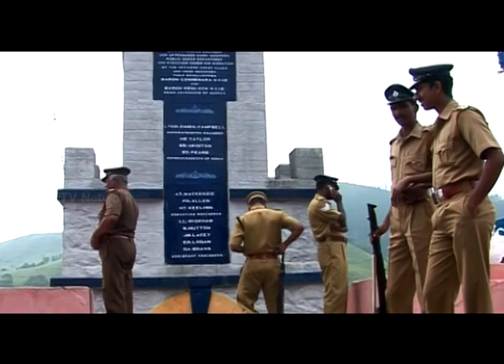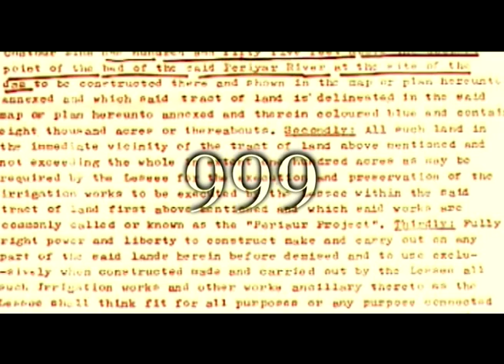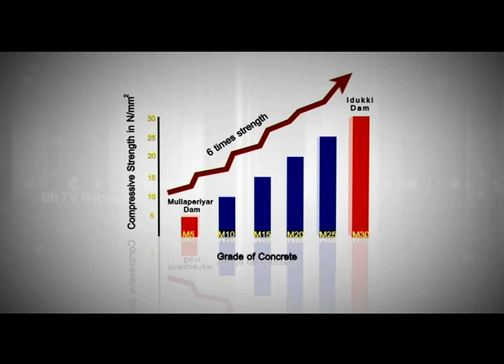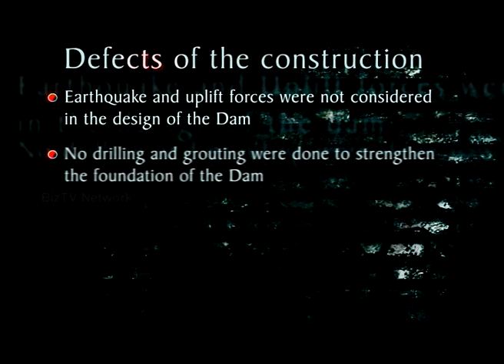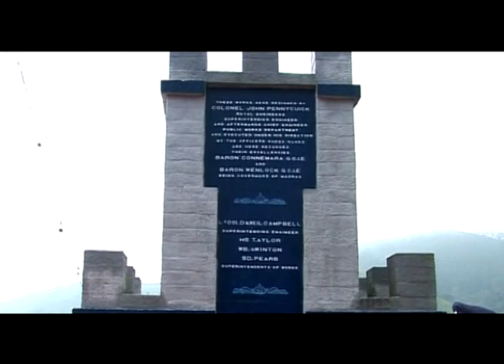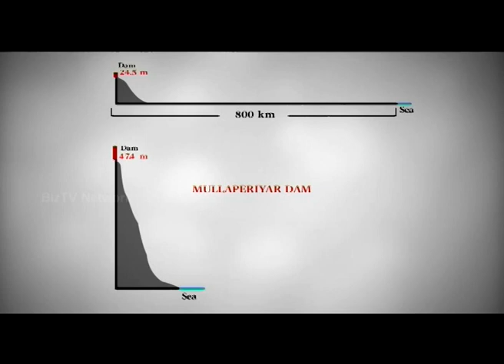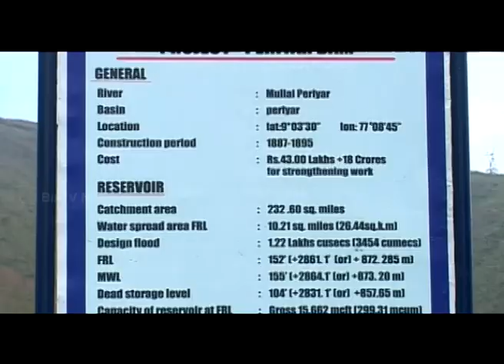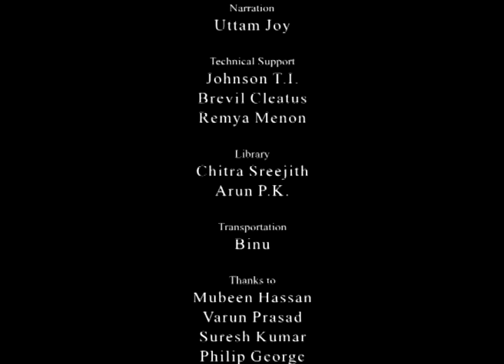Dams - The Lethal Water Bombs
BizTV Network proudly presents ' Dams - The Lethal Water Bombs', the numerous award winning documentary released as a Dam disaster awareness program in early 2011.

Direction & Concept by Sohan Roy
Produced by BizTV Network
Launched on January 2011

Director Sohan Roy shares the statistical approach of Mullaperiyar dam along with the fear of the people living under the gigantic outdated dam. He shares his fear of loss of 2.5 million lives that would be lost if an unfortunate disaster was to happen. The video also reveals the prominence of 999 between Tamil Nadu & Kerala,  the 2 states in South India that shares the resources of a single dam.

'An awareness creation initiative by BizTV Network in association with Sohan Roy'